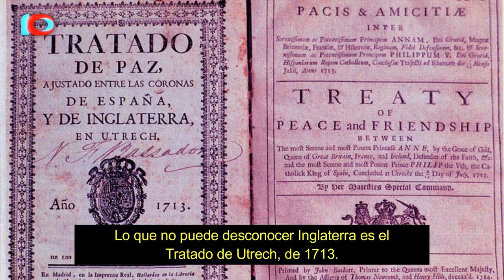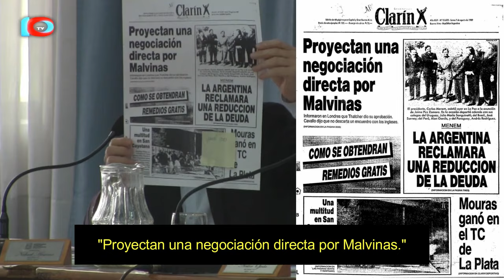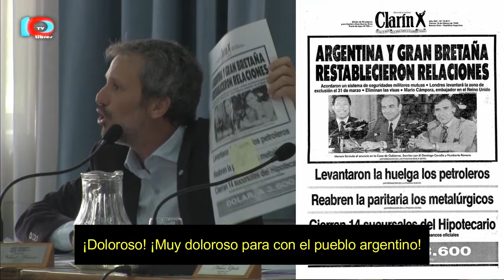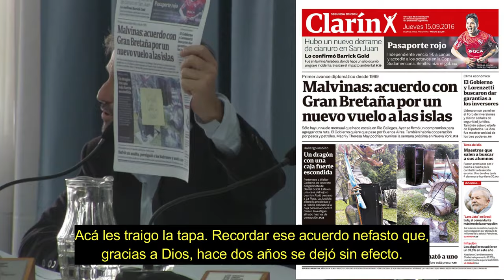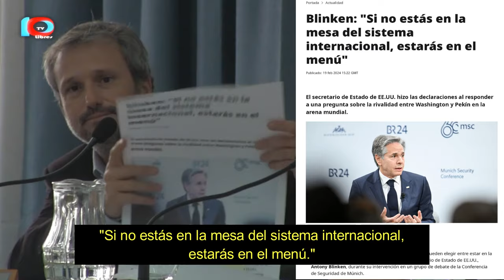SE TRABAJA EN EL PROCESO DE MALVINIZACIÓN PARA CONMEMORAR A LOS CAÍDOS Y VETERANOS DE MALVINAS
El concejal del bloque justicialista de San Rafael, en una sesión del Honorable Concejo Deliberante, aporta con una intervención muy completa y elocuente, remarcando el sentimiento de soberanía para con nuestras Islas Malvinas que, hasta el día de hoy, siguen siendo usurpadas por el Reino Unido.

Es una clase magistral de la historia de Malvinas la que nos dejó el concejal, digna de ser apreciada para reflexionar sobre todo lo que pasó y está sucediendo en nuestras Islas y el impacto geopolítico que esto produce.

También hace hincapié en que esta lucha por la soberanía no debe de perderse y que nuestros gobernantes tengan en cuenta de derogar los Acuerdos de Madrid I y II que, como dice el legislador, "tanto daño nos hace".